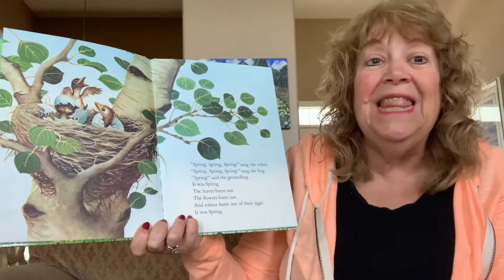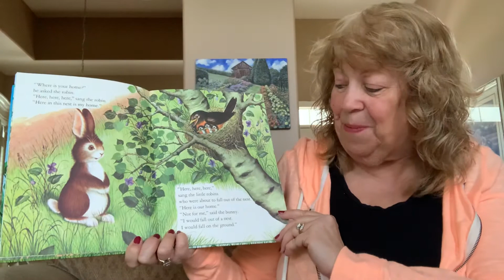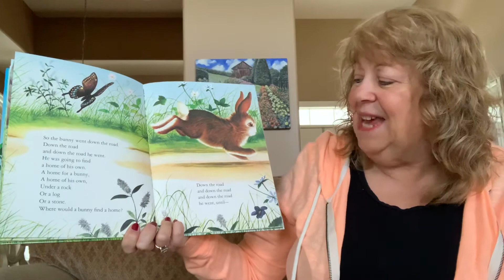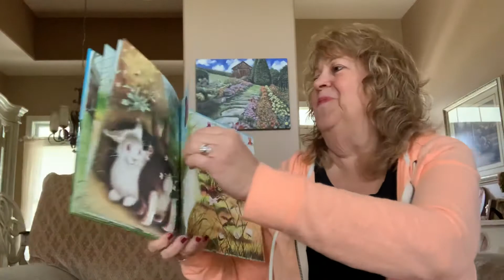Home for a Bunny